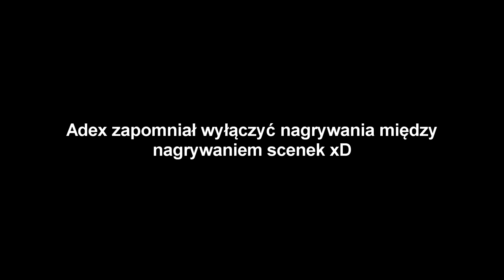MINECRAFT: TROLOWANIE GRACZY!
Witam Was serdecznie! Z tej strony Adex a to przez wielu oczekiwany wreszcie filmik z naszego serwera Easylife!